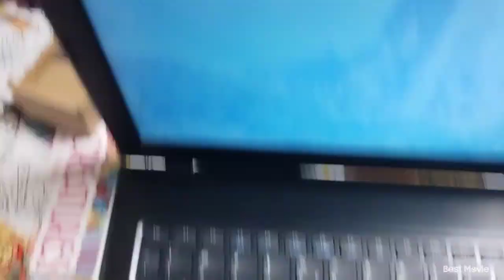Gp Movie: Beyblade burst S1 E1: A New Start